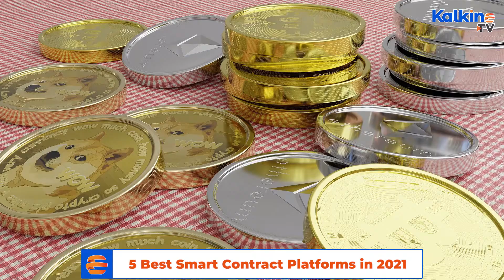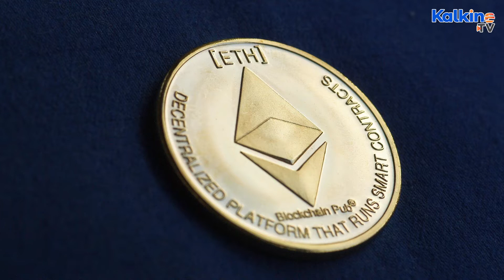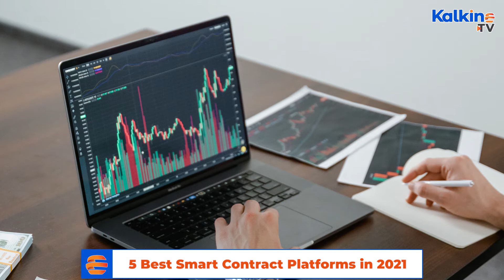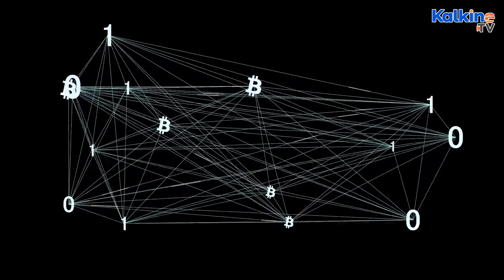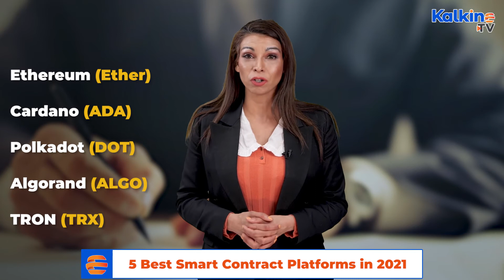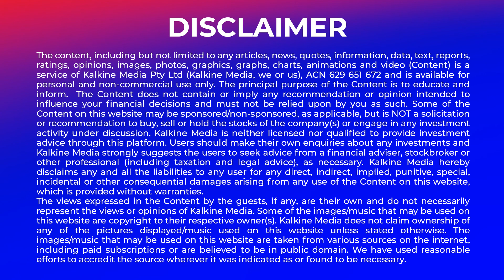5 best smart contract platforms in 2021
Smart contracts enable developers to make the best use of decentralized blockchain technology. Blockchain platforms providing smart contract services are popular among crypto enthusiasts. Such a platform can use either proof-of-work or proof-of-stake consensus mechanisms. Watch this video to find out which are the best smart contract platforms for you.